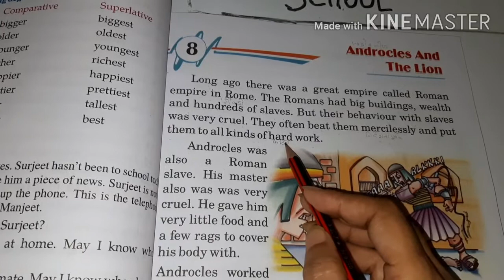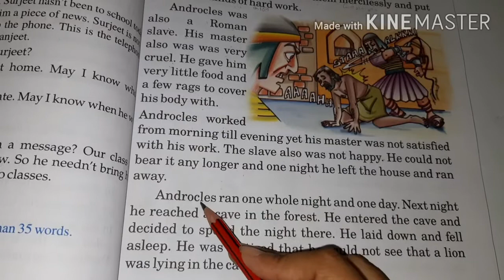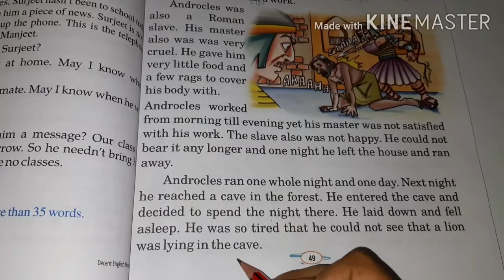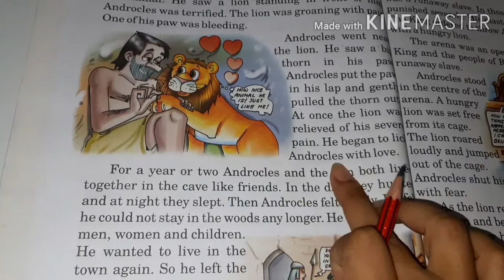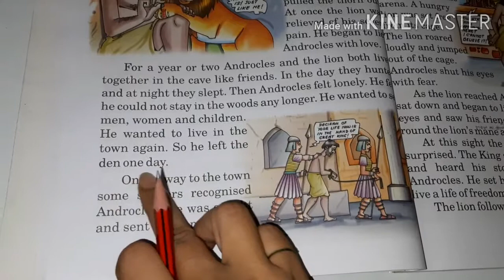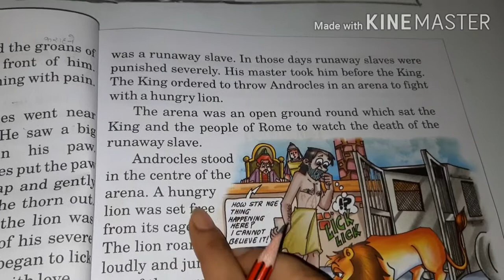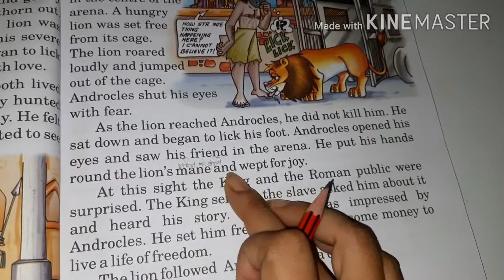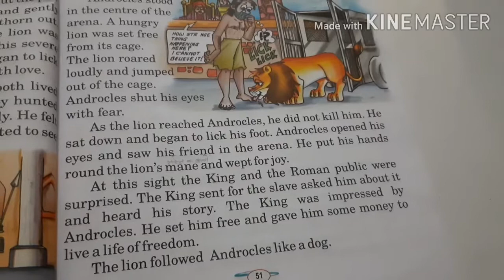Bhartiyam Public School | Class-4th | English Reader | Ch -8